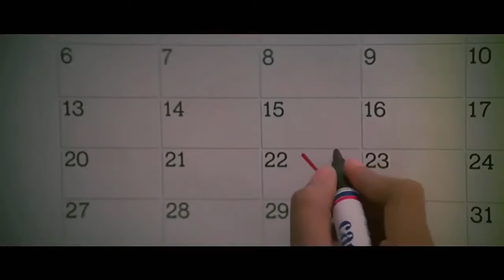A mere Humsafar[Qayamat se Qayamat Tak]Amir Khan,Juhi chawla.